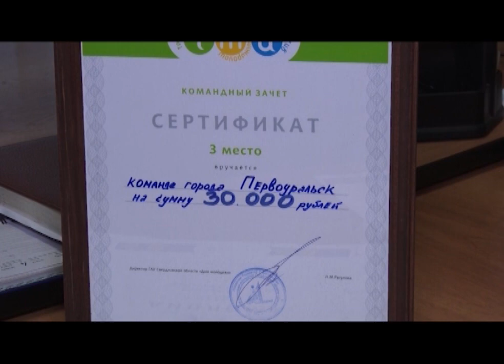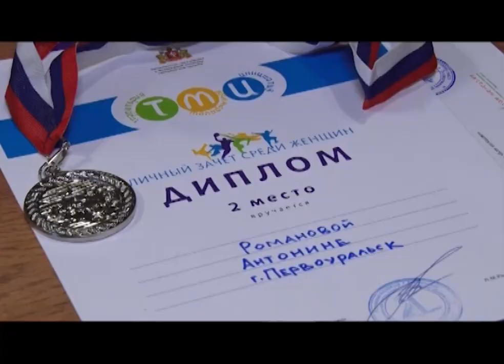Награды на областном фестивале получили школьники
Им достались не только кубки и медали, но и деньги. Первоуральские школьники заработали тридцать тысяч рублей. Играли в футбол, плавали, танцевали и пели. На что теперь потратят выигрыш, узнала наша съёмочная группа.

Больше десятка учеников 32-й школы вызвали к директору. Но не наказать, а поблагодарить. Старшеклассники завоевали награды областного фестиваля. Здесь и кубки с медалями, и даже денежный сертификат - сумма примерно как средняя зарплата учителя - 30 тысяч рублей.

Руководство школы оказалось не суеверным: на фестиваль молодёжных инициатив собрали команду из 13-ти учеников. К примеру, тех, кто умеет танцевать и петь, и тех, кто увлекается плаванием и футболом. Соревноваться пришлось со сборными из Новоуральска, Верхней Пышмы, Полевского и ещё 14-ти городов.

Сергей ЛАТУШКИН, ученик школы №32: «Мы весь год готовились, играли в футбол после уроков, поехали и победили. Не только в футбол играли, ещё перетягивали канат с мальчиками, получается, каждый вложил частичку себя в нашу победу».

На фестивале подростки рассказали о собственных проектах - к примеру, как помогали приюту для животных, или делали фильм о жизни класса - за это тоже заработали баллы. Старшеклассники состоят в Российском движении школьников - организация воспитывает патриотов и обучает волонтёров.

Эльвира ЗАХАРОВА, учитель физкультуры школы №32: «На этом фестивале было проведено множество мастер-классов от организаторов. Ребята ходили на эти мастер-классы, чему-то обучались, тематика была разная, от спортивных -рукопашный бой, графити, изготовление значков, до оказания первой медицинской помощи».

На что потратят один из призов - денежный - школьники сейчас раздумывают. Один из вариантов - купить новые мячи для мини-футбола.

Алексей Вербицкий